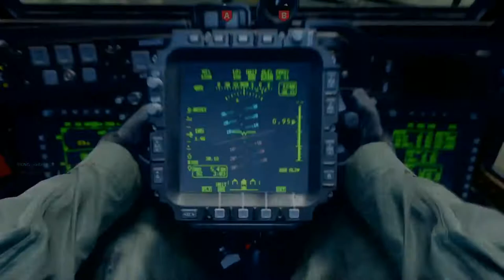The Bois part 1 (Modern Warfare)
Late nights with the Bois being toxic and living life. Part 1 in the series.